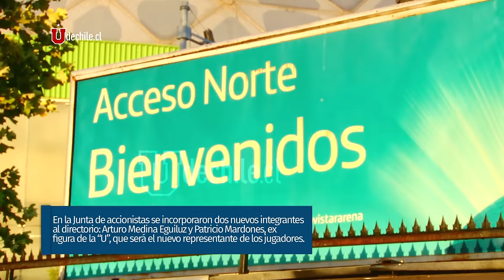Ídolo Patricio Mardones es nuevo Director de Azul Azul